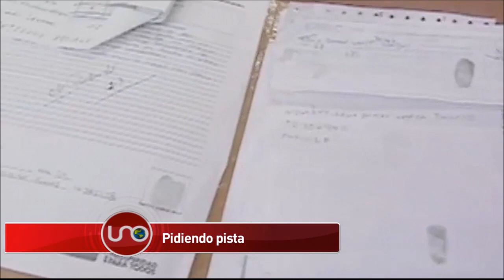Guerrilleros del ELN, que están en prisión, piden ser incluidos en la JEP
Unos 40 guerrilleros del ELN que están en prisión piden ser incluidos entre los elegibles de la Justicia Especial de Paz porque sin ellos, dicen, la paz sería coja.